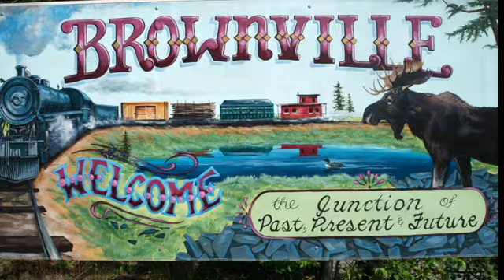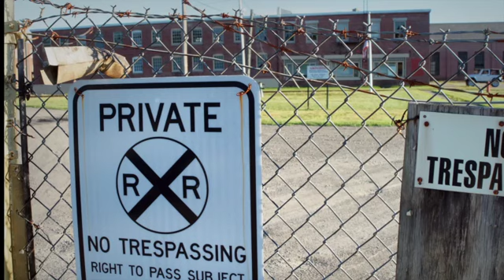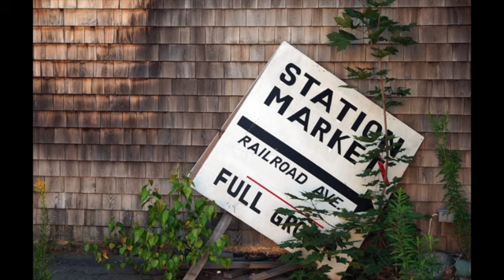Brownville: Suddenly Too Silent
Its link to Quebec and a wider world severed at Lac-Megantic, Brownville struggles with layoffs and the loss of its lifeblood.